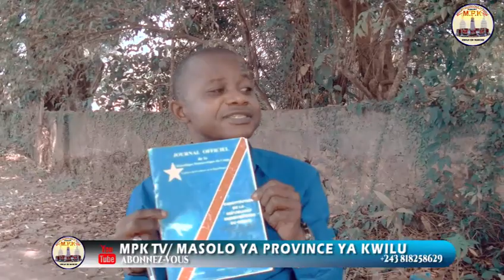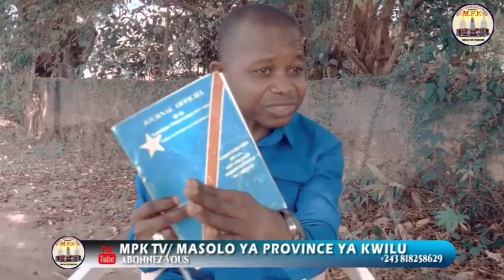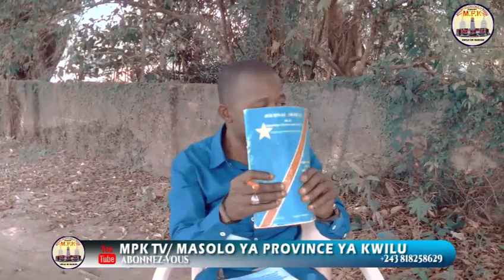🛑 URGENT : LES JEUNES DU GRAND BANDUNDU ATTAQUE KABUND ET L'UDPS